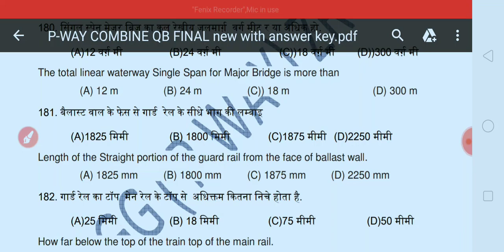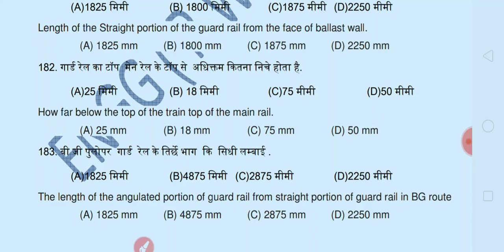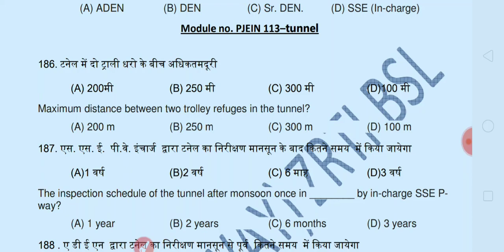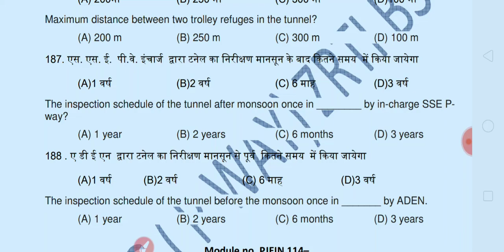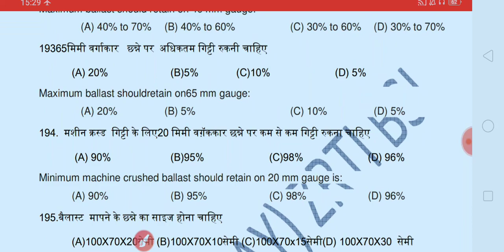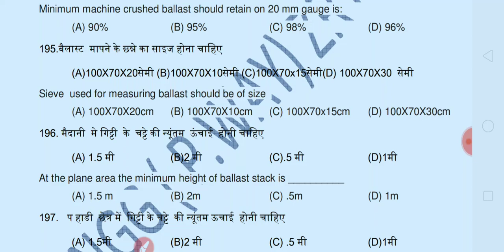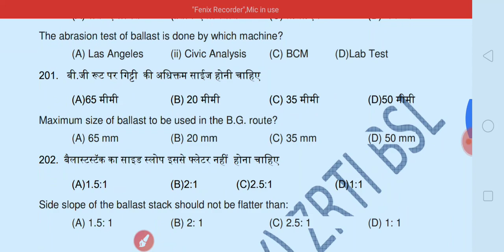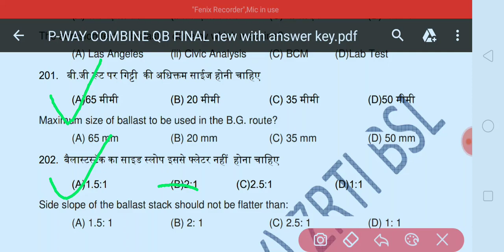JE के लिए इंजीनियर डिपार्टमेंट एग्जाम (P way) ऑब्जेक्टिव टाइप क्वेश्चन पेपर ट्रैक मेंटेनर भाइयों के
मैं नंदलाल मोर असिस्टेंट लोको पायलट इंजीनियरिंग डिपार्टमेंट  में जो क्वेश्चन आते हैं उस क्वेश्चन को साल्व कराता हूं यह मेरा वीडियो पसंद आएगा तो लाइक शेयर सब्सक्राइब तथा बैल आइकन दबाना मत भूलिए धन्यवाद